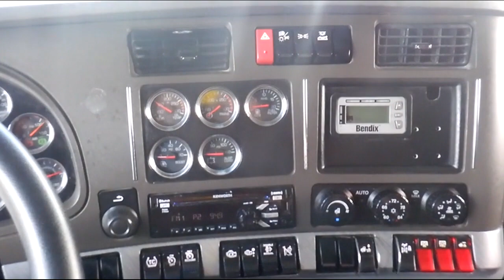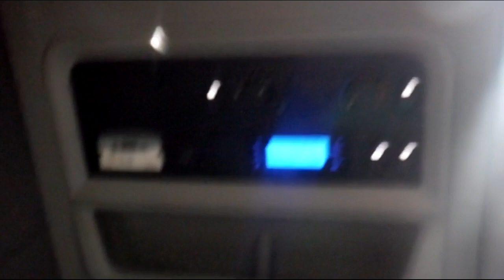2018 KENWORTH T680 For Sale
New paint job from our Body Shop & New Virgin drives 2018 T680, MX-13, 455 HP, 10-speed manual, 76" mid-roof, refrigerator, desk, single bunk. We offer Premium 2000 Warranty as well if you're interested.